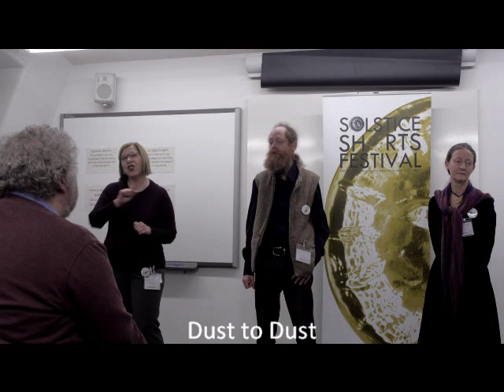Ian Kennedy & Sarah Lloyd sing 'Dust to Dust' at Solstice Shorts Festival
Ian Kennedy & Sarah Lloyd sing 'Dust to Dust' by John Kirkpatrick at Solstice Shorts Festival 21st December 2014 at the Royal Observatory Greenwich.
BSL provided on the day not intended for video, but here for those who wish to make use of it.